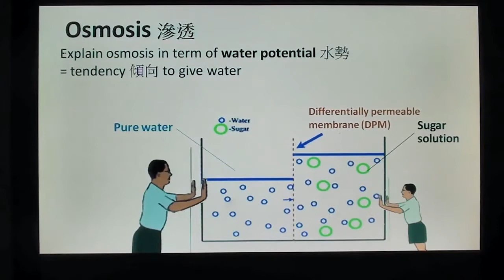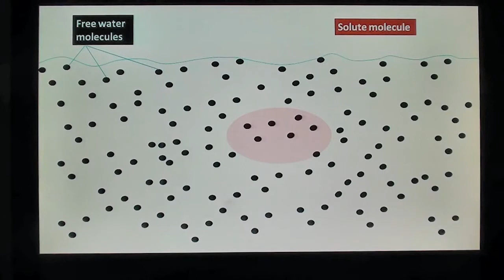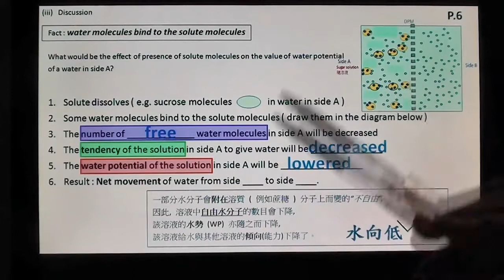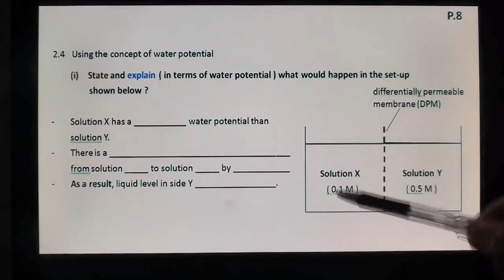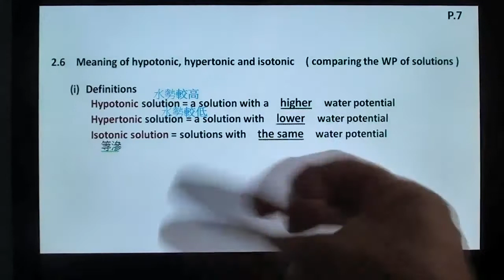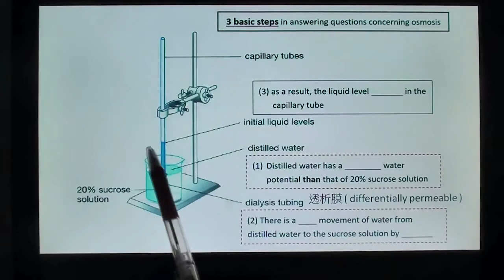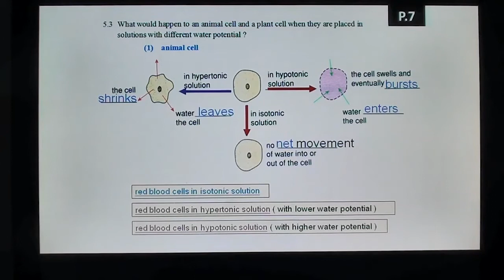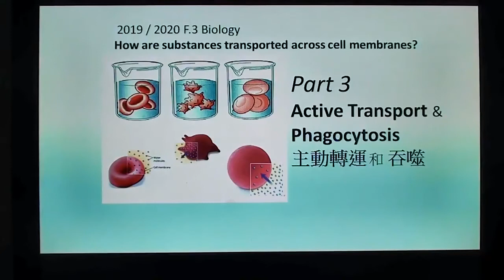LKT F.3 Biology Ch.3 _ Transport of Substances Across Cell Membrane (2)_ Osmosis and Water Potential